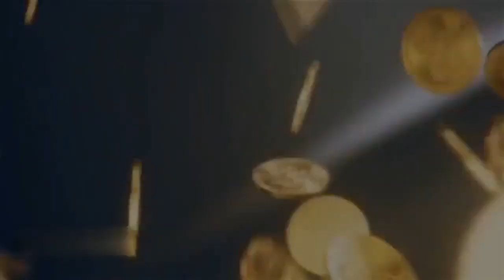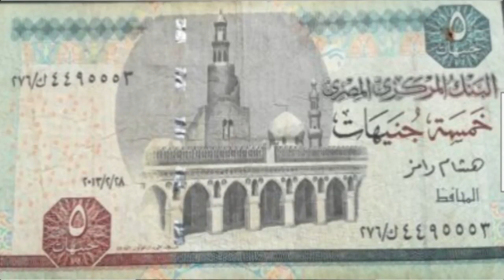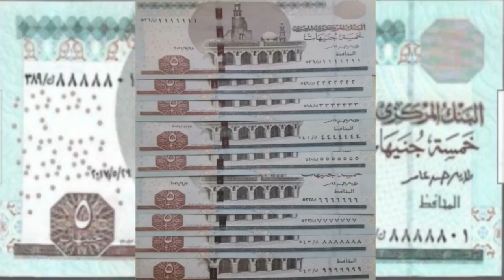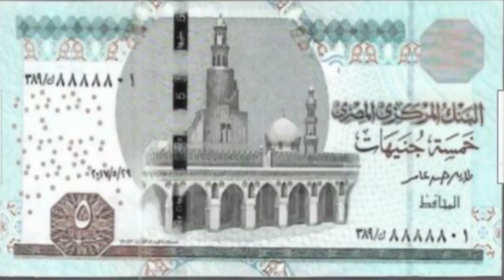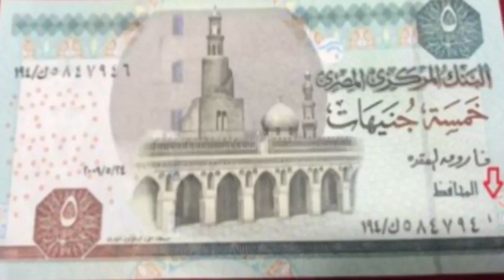5جنية الورق معانا كلنا وسعرها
سعر وبيع 5 جنية الحديثة والفديمة وتبيعها هنا فى مصر وتدخل مزادات كمان والمميز فيها والتوقيعات والرموز مهمة جدا
بيع وسعر 5 جنية الجديدة والقديمة والسعر الحقيقى لهم وطبعا التاجر لازم يكسب فيهم يعنى ممكن يعطيك سعر اقل دة شىء عادى جدا انت لو
مكانة هتعمل كدة ولا اية حضراتكم ارجو النظر للرموز والتوقيع والاصدار وللعملة الت معكم معروض كلة فى الفيديو جديد وقديم وسوف
اعرض باقى الخمسات فى فيديو ثانى لانهم كتير وان لم تجد علتك فيهم فاصبر للفيديو القادم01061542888 وانا تحت امركم فى كل طلباتكم

سعر 5 جنيه القديمه فى سوق العملات فى ارتفاع اسعار العملات خمسه جنيه القديمه
سعر الخمسة جنية القديمة والجديدة
اسعار جميع اصدارات الخمسة جنيه
اسعار الخمسة جنيه القديمة
عملات مصرية لو عندك ستصبح غنيا
5 جنيه قديمة
سعر بيع 5 جنيه قديمة
اسعار بيع الخمسة جنيه القديمة
سعر الخمسة جنيه القديمة
سعر الخمس جنيهات الورق توت عنخ امون
سعر خمسة جنيه قديمة بتوقيع محمد عبد الفتاح - من 20 جنيه الى 12000 جنيه -
العملات المصرية المعدنية
بيع 5 جنية القديمة والجديدة وسعر حقيقى
5 جنيه توت عنخ امون الورق
اغلى خمسة جنيه قديمة
عملات فديمة
اسعار العملات القديمة
عملات ورقية جديدة
عملات تذكارية
اماكن بيع العملات القديمة
مواقع بيع العملات القديمة
اسعا كل العملات القديمة المطلوبة
امتلك هذة العملات تربح كتير جدا

العملات المصرية
سلسلة نوادر العملات المصرية
العملات المعدنية

وتأتي أماكن بيعها في الأماكن التالية:

    محطة مصر.
    أيضًا منطقة المنشية.
    منطقة الإبراهيمية.